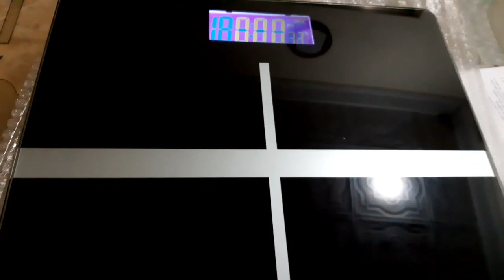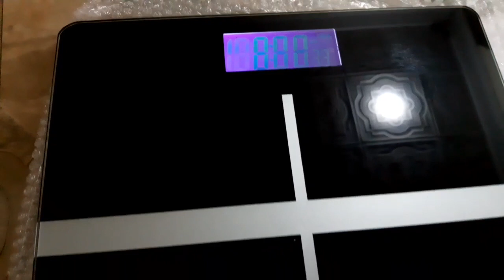Digital Body Weight Machine||Daraz.Pk|Unboxing/Review.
Aslam o alkum Everyone
I want to share with you Digital body weight machine,Daraz.Pk Unboxing Review.